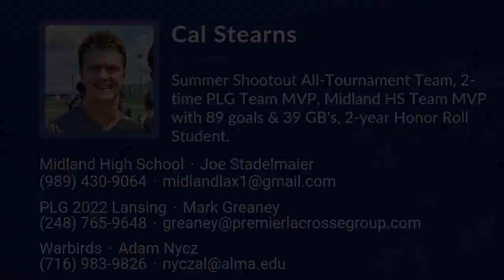Cal Stearns Lacrosse Highlights | MI 2022 | Mid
Cal Stearns Recruiting Video.